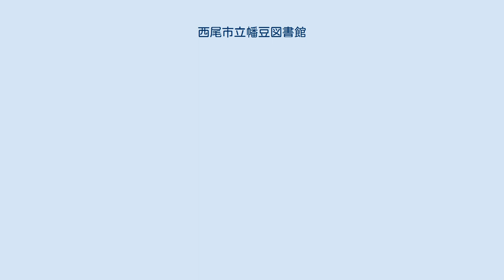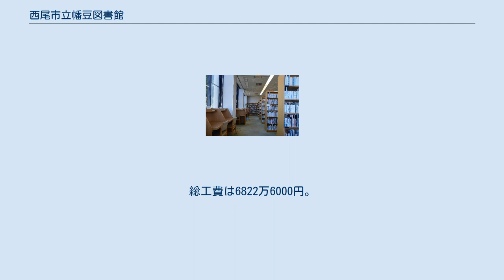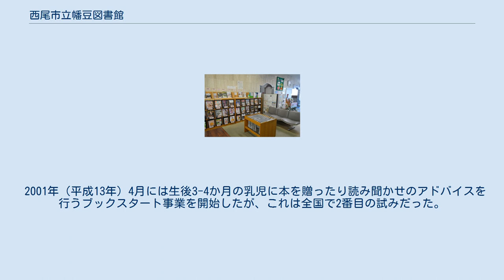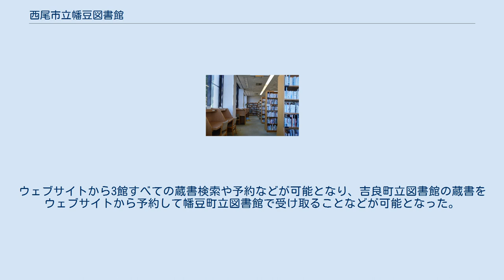西尾市立幡豆図書館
西尾市立幡豆図書館（にしおしりつはずとしょかん）は、愛知県西尾市寺部町にある公共図書館。
西尾市立図書館の分館である。
1992年（平成4年）7月17日に幡豆郡幡豆町の幡豆町立図書館（はずちょうりつとしょかん）として開館し、2011年（平成23年）4月1日に西尾市立吉良図書館に改称した。
名鉄蒲郡線西幡豆駅から東に徒歩20分の場所にある。
 一体的に運用されている幡豆図書館（左）と幡豆児童館（右） 隣接地にある西尾市幡豆公民館 1971年（昭和46年）1月、幡豆郡幡豆町の社会教育の拠点として、寺部字林添の丘陵地に幡豆町中央公民館（現・西尾市幡豆公民館）が開館した。
鉄筋コンクリート造2階建であり、延床面積は829.7m2だった。
総工費は6822万6000円。
幡豆町中央公民館の1階には図書室が設けられ、愛知県図書館が運行する移動図書館の図書約200冊、幡豆町中央公民館が所蔵する図書約2,000冊が置かれていた。
 1982年（昭和57年）4月1日、中央公民館の北隣に幡豆町児童館（現・西尾市幡豆児童館）が開館した。
幡豆町中央公民館から幡豆町児童館2階に中央図書室が移転したが、この中央図書室は児童書が中心であったため、一般書を所蔵する図書館の建設が要望された。
1992年（平成4年）3月には幡豆町児童館の北隣に幡豆町立図書館が竣工し、7月17日に開館した。
幡豆町立図書館は鉄筋コンクリート造2階建であり、延床面積は883.2m2だった。
建設費は約3億500万円。
1階部分では図書館と児童館を自由に行き来することができる構造となっている。
 1993年（平成5年）1月24日には開館記念講演として、児童文学者の堀尾幸平による講演「ふるさと幡豆のこころ」が開催された。
開館初年度の1992年度（約9か月）における入館者数は33,430人であり、うち児童館が20,004人だった。
1992年度末時点の幡豆町の人口は13,648人であり、1992年度の住民1人あたり貸出冊数は2.7点だった。
 開館時の蔵書は約3万冊であり、蔵書収容能力は約5万冊。
1階には開架閲覧室、AVコーナー、おはなしコーナー、ブラウジングコーナーがあり、2階には一般閲覧室、参考資料室、視聴覚室がある。
丘陵地にあることから館内からは三河湾が見渡せ、「海の見える図書館」をキャッチフレーズとしている。
幡豆町児童館とは建物がつながっているため自由に行き来することができ、幡豆町立図書館と一体的に運用されている。
 2001年（平成13年）4月には生後3-4か月の乳児に本を贈ったり読み聞かせのアドバイスを行うブックスタート事業を開始したが、これは全国で2番目の試みだった。
その他には図書館クイズ、子ども一日司書、親子で楽しむ絵本とわらべ歌講座、読書講演会、読書感想画展、本のリサイクル市、写真展、和紙ちぎり絵展、図書館コンサート、絵画展などのイベントを行っている。
2007年（平成19年）2月1日には幡豆郡三町図書館広域システムが開始され、一色町の学びの館、吉良町の吉良町立図書館とオンラインで結ばれた。
ウェブサイトから3館すべての蔵書検索や予約などが可能となり、吉良町立図書館の蔵書をウェブサイトから予約して幡豆町立図書館で受け取ることなどが可能となった。
 2011年（平成23年）4月1日には幡豆町など幡豆郡3町が西尾市に編入合併し、幡豆町立図書館は西尾市立幡豆図書館に改称した。